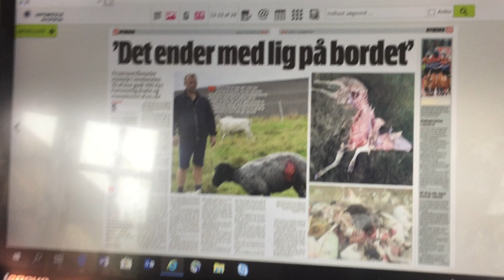Nu er det nok! Lad jægerne gøre det forbi med ulven. Hvad siger du? Del!